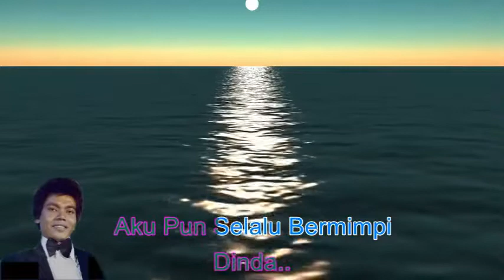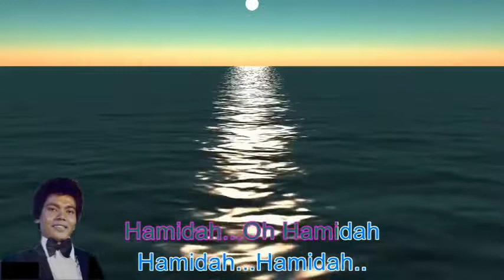S Rossley ~Hamidah minus1